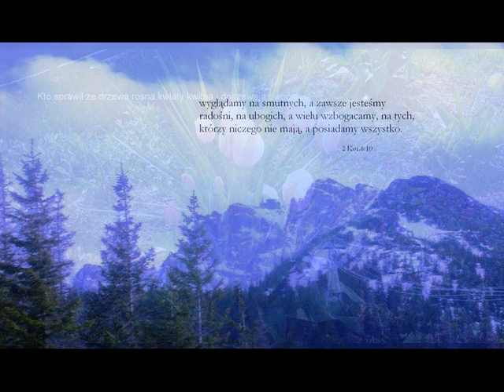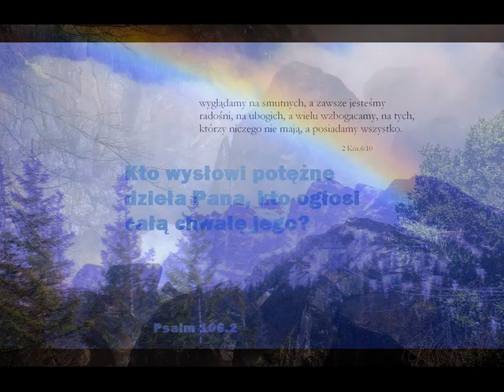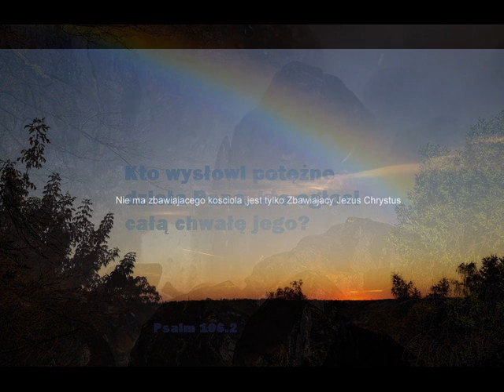1871.Do Jerycha raz szedł..